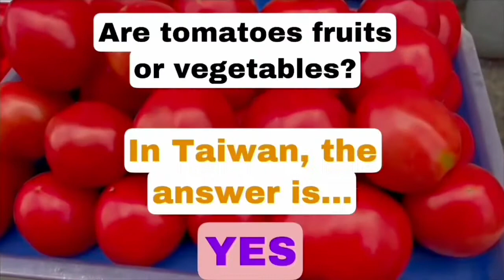How to eat GIANT Sugar Apple, (Atis)? FRUITS IN TAIWAN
Taiwan is known as the "Kingdom of Fruits”. The shapes, quality and sweetness of fruits in Taiwan are all considered outstanding. Please watch until the end to know more about the fruits that are in season during winter time here in Taiwan. The taste of the sugar apple or atis is sweet and creamy. Chinese people believe that maintaining healthy and youthful looking skin, eat more sugar apple.